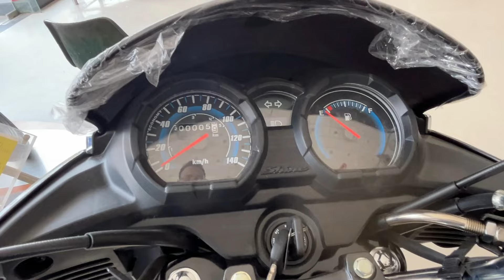2024 Honda Shine 125 Black Color Detail Review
2024 Honda Shine 125 Black  Color Detail Review